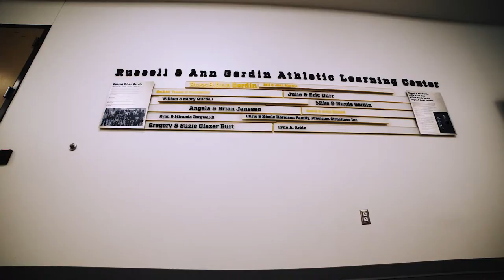The Wrestling Capital of the World, Carver-Hawkeye Arena and the Dan Gable practice facility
Welcome to the Wrestling Captial of the World!  This is Carver-Hawkeye Arena and Iowa Wrestling.